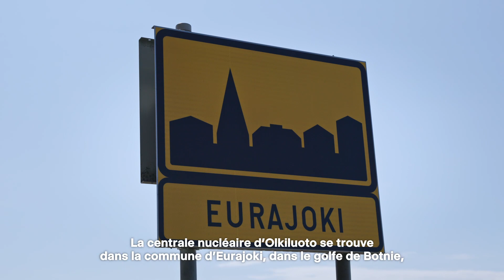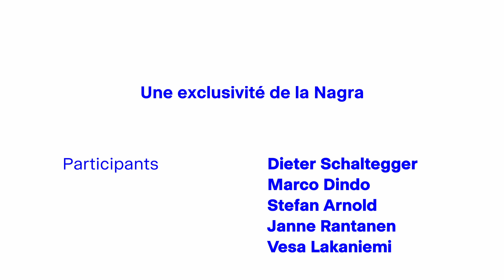Le projet du siècle – Episode 3 – La solution finlandaise – Saison 2 – A NAGRA EXCLUSIVE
Dans la commune d’Eurajoki dans le sud-ouest de la Finlande, au bord du golfe de Botnie, se trouve la centrale nucléaire d’Olkiluoto. Outre trois réacteurs et une installation de conditionnement, le site abrite également un dépôt en profondeur de déchets radioactifs en passe d’être achevé. Onkalo – qui signifie «petite grotte» – est le premier de ce type à l’échelle mondiale et sera ouvert en 2025. Les

Les trois présidents de commune de l’Unterland zurichois se sont rendus sur place pour se faire une idée du dépôt en profondeur finlandais. Rencontre avec Vesa Lakaniemi, le maire d’Eurajoki.

La question qui lui est posée est la suivante: comment les Finlandais se positionnent-ils par rapport à leur dépôt en profondeur?

La série de films sur le dépôt suisse en profondeur sous